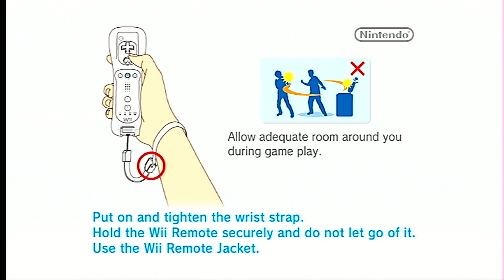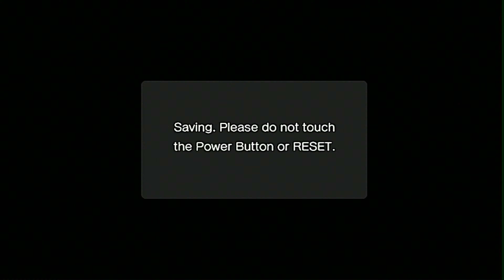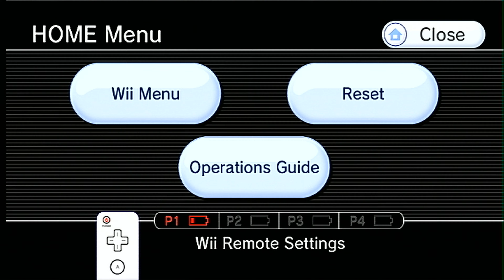Sonic the Hedgehog 4: Episode 1 100% (UHD60) (Wii) (Extra)